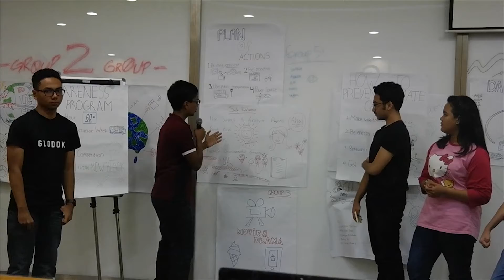Introducing Student-Centered Learning Concept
CEO & Executive Director of IPMI International Business School, Mr. Jimmy M. Gani, introducing student-centered learning concept at IPMI.